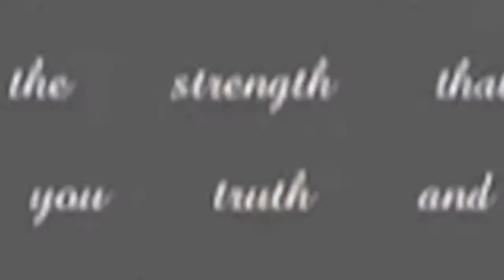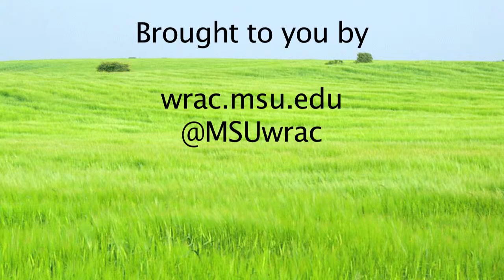WRAC-TV Presents Hugh McDiarmid Jr.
Special thanks to all those involved.